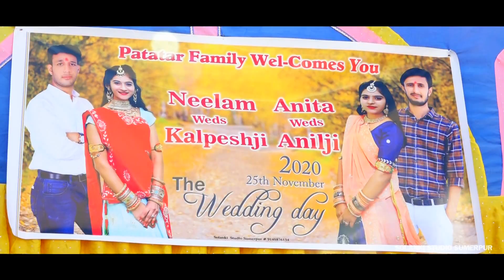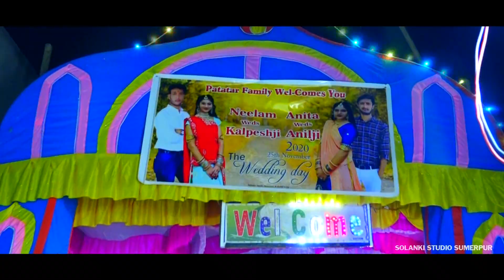Best Wedding Highlight || Neelam & Kalpesh || Anita & Anil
Solanki Digital Studio Sumerpur